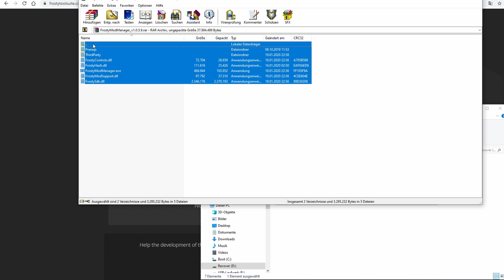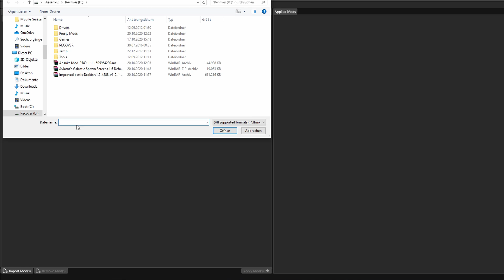So installierst du Mods in Battlefront 2! - Star Wars Battlefront 2 Tutorial deutsch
In diesem Tutorial zeige ich euch, wie man Mods in Star Wars Battlefront 2 installiert! Viel Spaß!

🎵Intro/Outro: L'Orchestra Cinématique - Star Wars Battlefront 2 Gameplay Trailer Music

⌚Uploadzeiten:
     Mo: Battlefront (2015)
     Mi, Fr: Battlefront 2
     Sa: Special
     So: Sonstiges
     Streams am Wochenende und spontan ;)